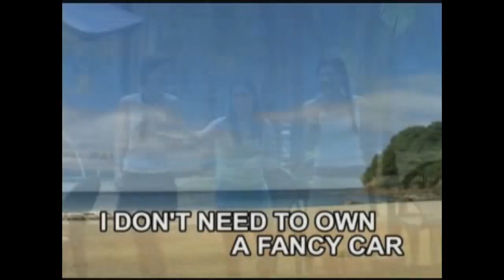Yasmien Kurdi - I Know (Karaoke Version)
Karaoke version of "I Know" as popularized by Yasmien Kurdi.

Sing-along and enjoy these karaoke videos!